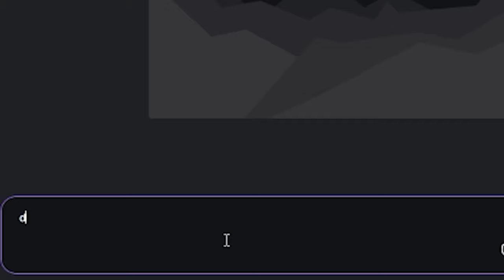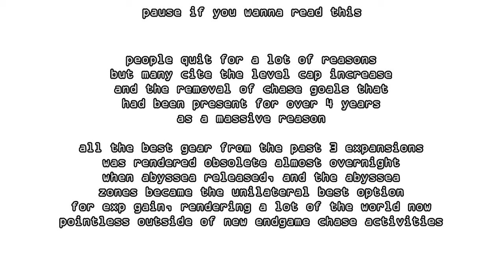Final Fantasy XI Story Recap | Wings of the Goddess' Alternate Timeline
After the launch of my previous videos for the story of Final Fantasy XI took off beyond my wildest imagination, I got a lot of requests to do another video explaining some more about the other expansions of FFXI, and so, here is my recap of the story of Final Fantasy XI: Wings of the Goddess! Journey with me to understand the time-traveling alternate timeline history of Vana'diel!

Apologies for the low quality on images and video clips.. FFXI is old man. Probably older than some of you, even.

A HUGE SHOUT OUT TO KORVANA (FFXI THE MOVIE)

Don't like the video? Please dislike and leave a comment explaining how I can do better next time.
Questions? Suggestions? Leave them in the comments below!
ALL SONG TITLES AND ARTISTS IN ORDER OF APPEARANCE

CHAPTERS:
0:00 Intro & Shoutouts
1:00 Back to The Past
3:20 The Moonshade Butterfly
6:40 The Spitewardens
10:55 Conditions of Surrender
15:15 The Maiden of Dusk
18:15 The Truth of Things
20:13 Operation: Snowstorm
22:42 Odin, again!?
27:22 Stop Hittting Yourself
28:16 The Showdown
30:37 Reception, Closing Thoughts and Outro